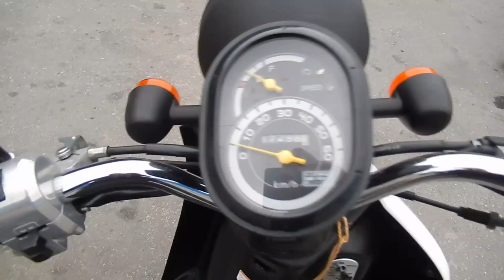No B7054 HONDA TODAY FI